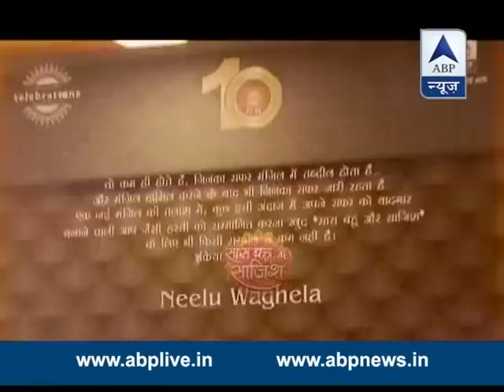A day-out with Bhabho!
c